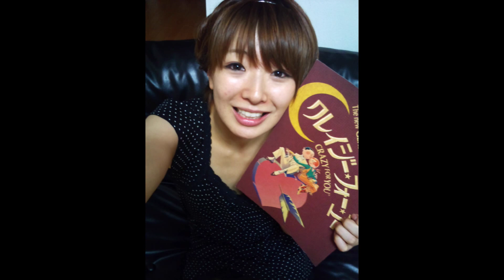中山明日実 あすみん ブログ Photo Collection Movie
あすみんこと、中山明日実ちゃんのフォトムービーだ！
これは、あすみん本人の了解を得て制作しました。

◆中山明日実 愛称:あすみん
◆FM:81.3MHz J-wave Groove Line Z　アシスタント
◆毎週月曜日～木曜日　午後4時30分~8時　3時間半生放送